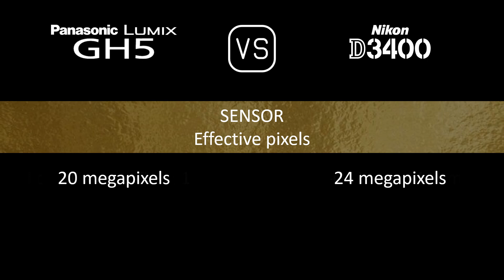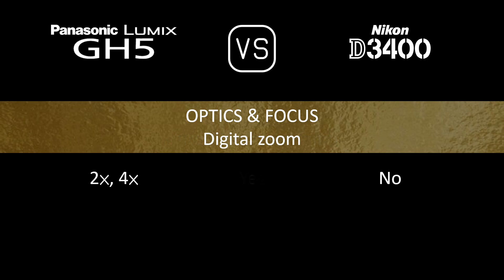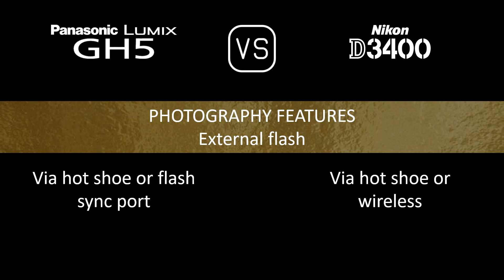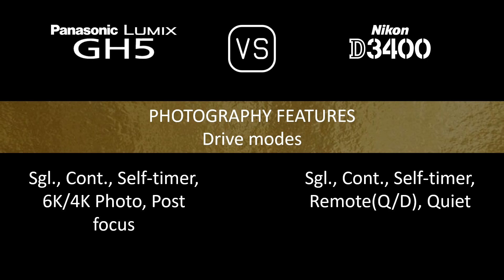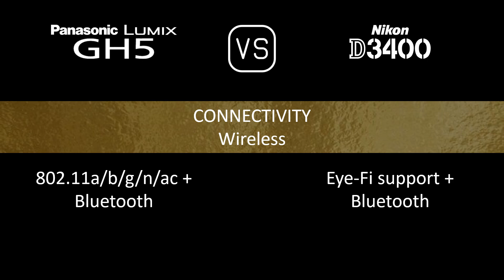Panasonic Lumix GH5 vs. Nikon D3400: A Comparison of Specifications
This video overviews the Panasonic Lumix GH5 and the Nikon D3400 in a parallel comparison of specifications.

00:24 LAUNCH
00:32 BODY
00:41 SENSOR
01:05 IMAGE
01:21 OPTICS & FOCUS
01:50 SCREEN
02:10 VIEWFINDER
02:26 PHOTOGRAPHY FEATURES
03:27 VIDEOGRAPHY FEATURES
03:43 STORAGE
03:47 CONNECTIVITY
04:16 PHYSICAL
04:36 MISC